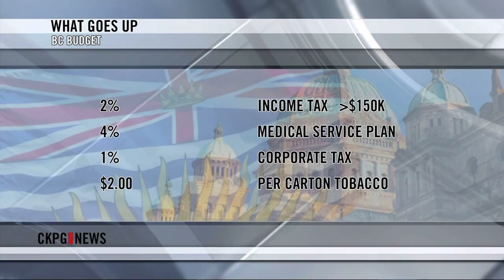Budget Delivered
As promised, the government has delivered a balanced budget. It contains few frills, and is heavily invested in Families First.